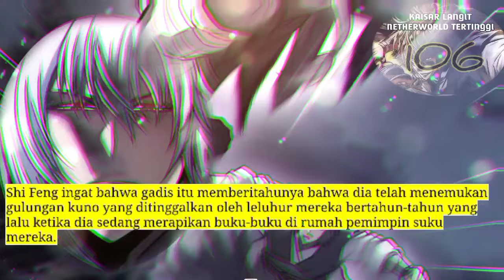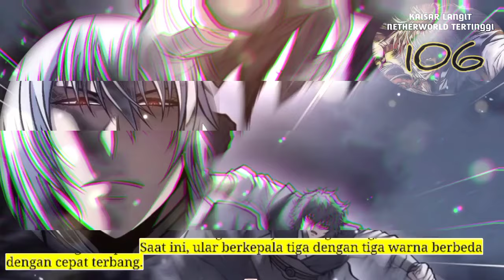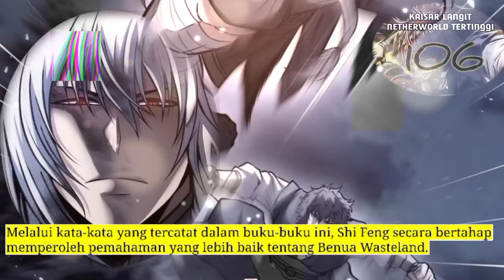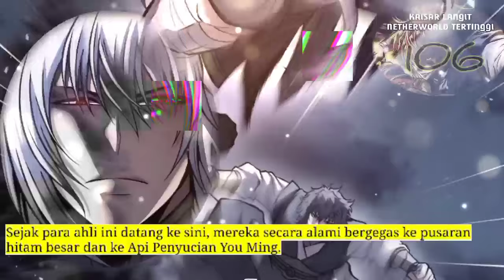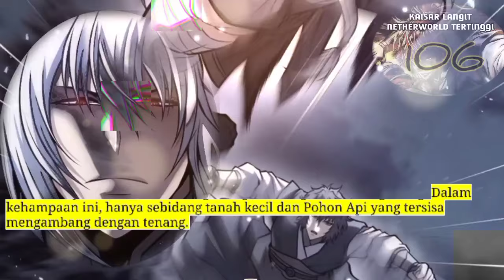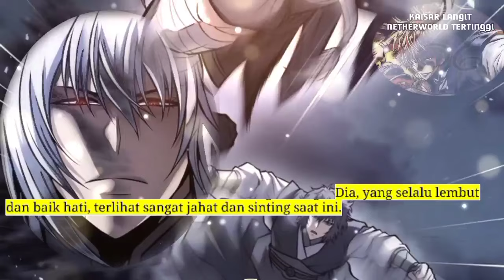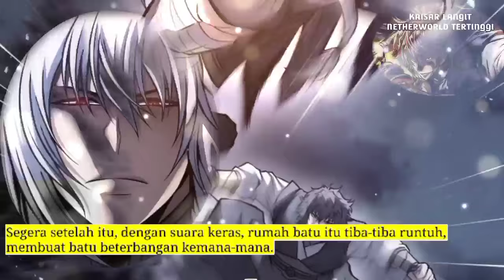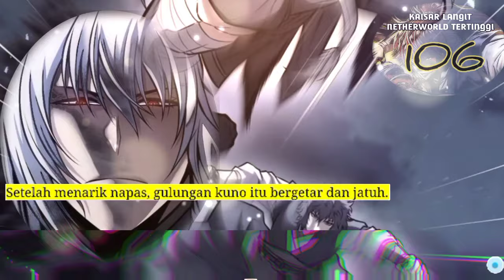Kaisar Langit Netherworld Tertinggi season 106